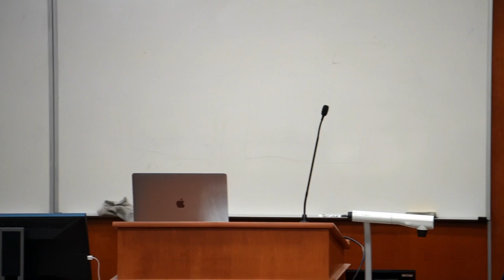Mike Ballard 9-21-22 - Entrepreneurship Seminar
Mike Ballard is the co-founder and CEO of Camino Verde Group. Mike is currently involved in a large development on the southwest side of Ephraim, Ut.